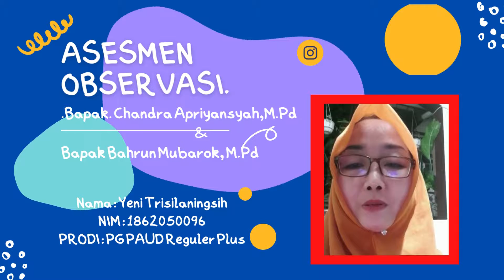ASSESMEN OBSERVASI - YENI TRISILANINGSIH - 1862050096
NAMA  : YENI TRISILANINGSIH
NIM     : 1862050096